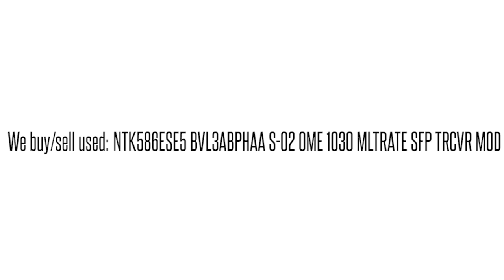NTK586ESE5 BVL3ABPHAA S-02 OME 1030 MLTRATE SFP TRCVR MOD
NTK586ESE5 BVL3ABPHAA S-02 OME 1030 MLTRATE SFP TRCVR MOD We buy/sell used Ciena networking Equipment. Cash for your used Equipment.